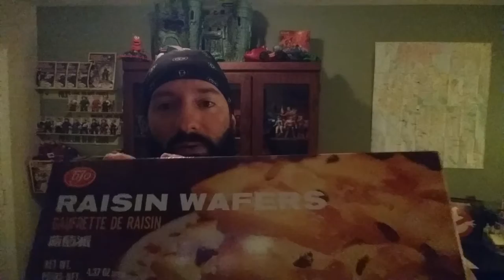I try: 'Frostie Root Beer' & 'Raisin Wafers'!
Today, I will try 'Frostie Root Beer' and 'Raisin Wafers'!